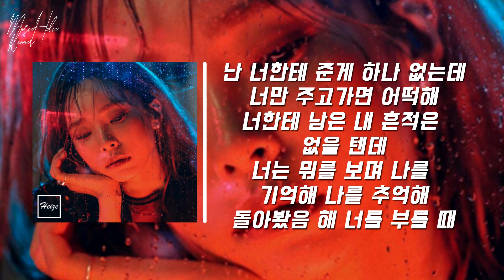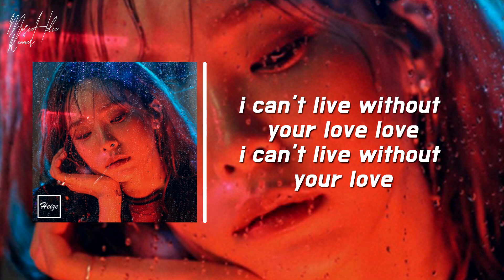헤이즈 - 널 너무 모르고 가사│노래중독